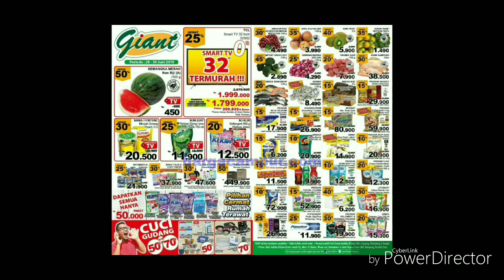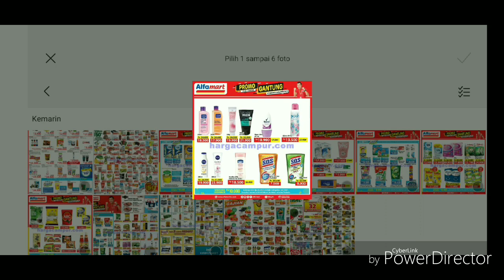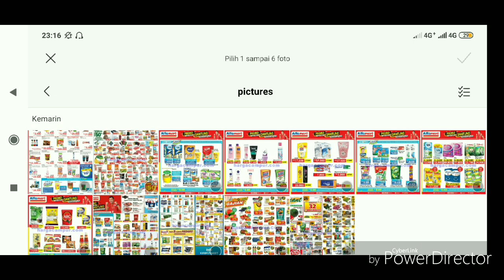Promo JSM tgl 28 - 30 Juni 2019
Lebih lengkap bisa lihat di FB